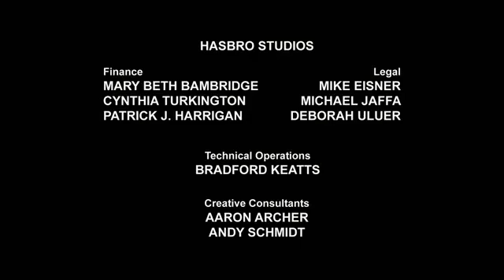"The Reunion Of Autobots" Transformers Prime Beast Hunters S3 Ep 1